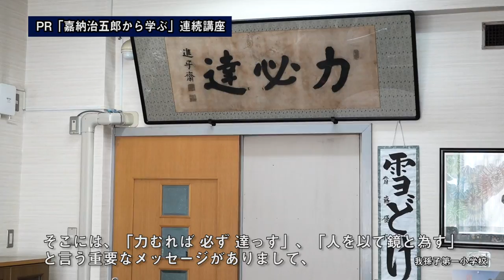「嘉納治五郎から学ぶ」連続講座 - "It's learned from Jigoro Kano." continuous lecture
「嘉納治五郎から学ぶ」連続講座